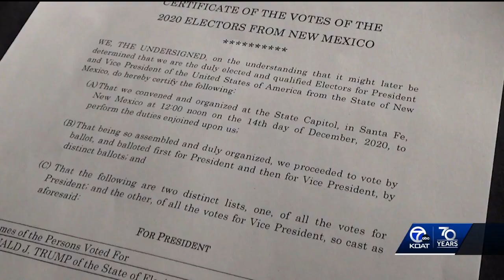New Mexico opens probe into fake electors used in alleged efforts to overturn 2020 election